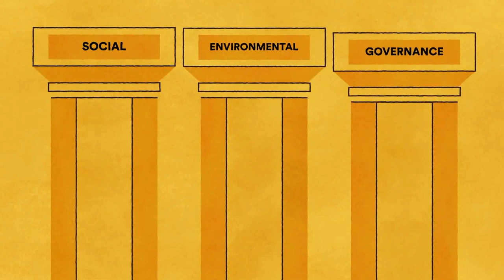Der Fair Finance Guide Deutschland erklärt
Jetzt mit neuer Vertonung in Deutsch - mit vielen Dank an Patrick Messe für den Einsatz!

Was ist der Fair Finance Guide und was versucht unsere Initiative eigentlich zu erreichen? Wir wollen:

- Verbraucher*innen darüber aufklären, was mit ihrem Geld passiert
- Banken zu mehr Nachhaltigkeit beim Umgang mit dem Geld ihrer Kund*innen bewegen
- Bankkund*innen dazu motivieren, selbst aktiv zu werden und Verantwortung für ihr Geld zu übernehmen